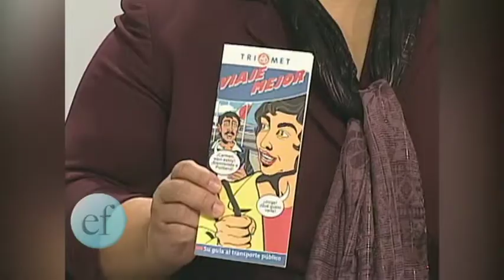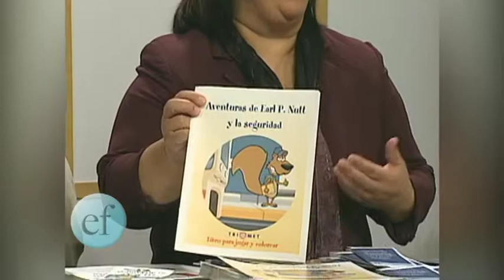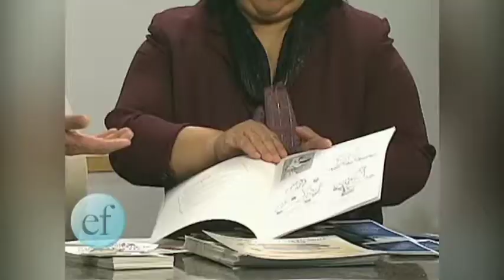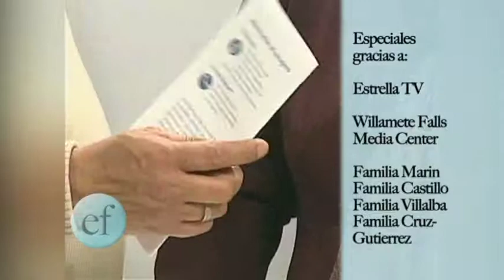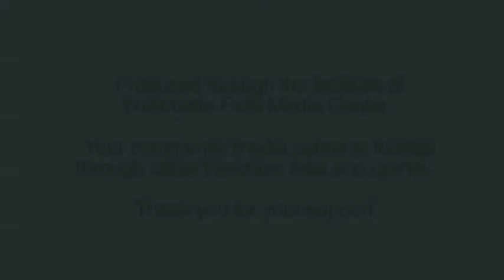"En Familia" Episode 11, Part 2